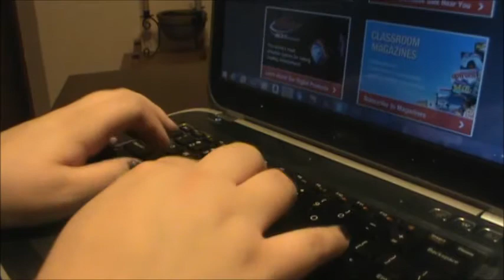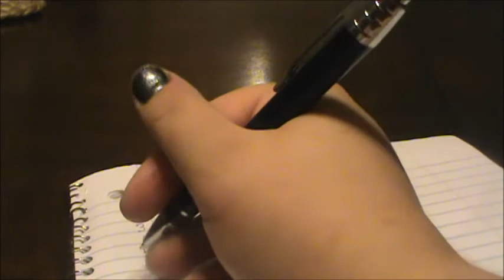ASMR-Teacher Roleplay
Dedicated to: Owl Unknown!
Hey guys! Thank you all for being amazing and patient! The amount of technical issues and bloopers have been insane. I'd like to inform everyone that I got a new headset from the Easter bunny so more whispering/humming videos on the way:D I know this video isn't the best quality, but soon that all will change! I'm working on getting a new camera as we... speak/read. I dunno. Anyshways! Thank you all so much!